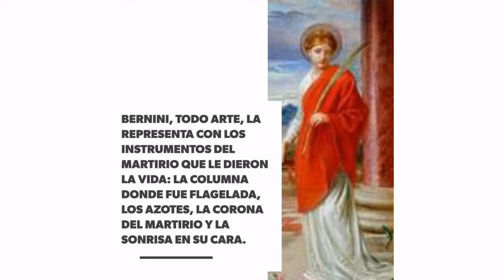Santos del Día- Santa Bibiana (Viviana) 02/12/2017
Santos del Día- Santa Bibiana (Viviana) 02/12/2017 (Católicos) @DiosEsPrimeroR